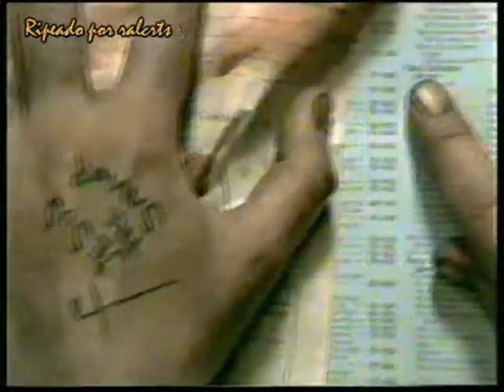Bloque de anuncios marzo canal9 2001 VI (valenciano/español España)